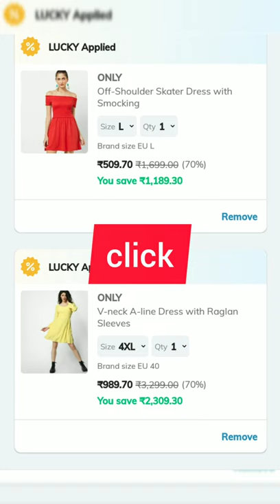ajio dress haul fallow#😍😍😍😍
Asha pradeep hassan kannada vlog#